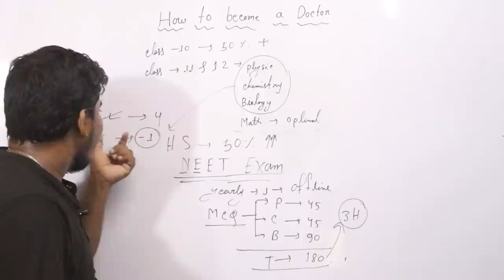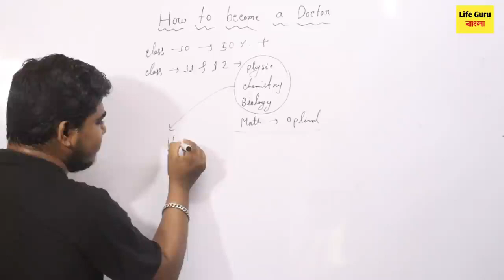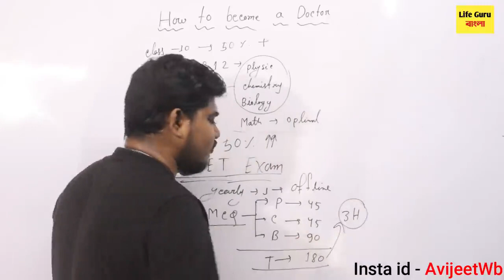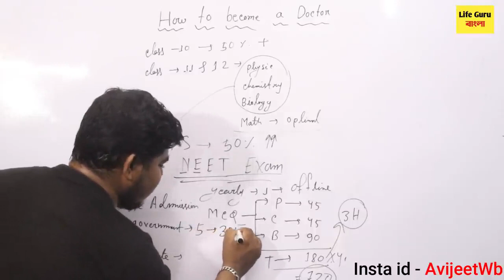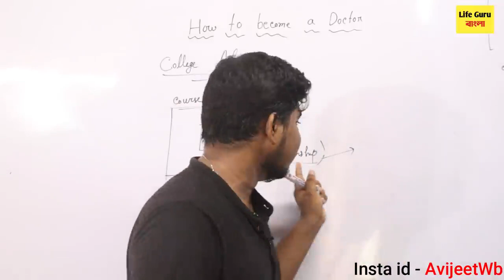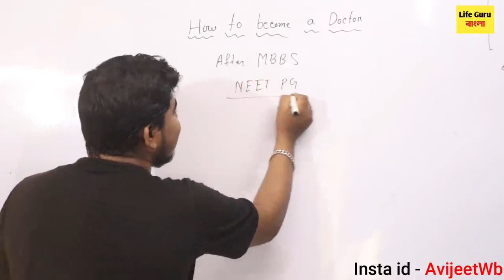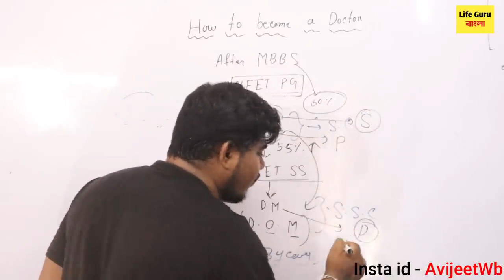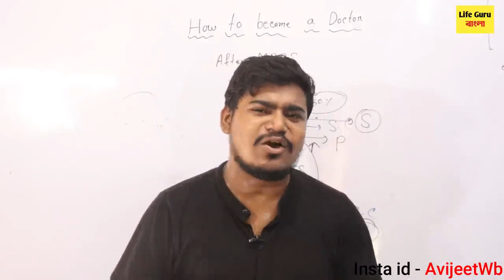How to Become a Doctor in Bangla How to Crack NEET Exam,MBBS Study : ￼how to earn 1 crore /month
how to become a doctor in india after 12th
how to become doctor in india after 10th
how to become a doctor after 12th
cost of becoming a doctor in india
how to become a doctor without mbbs
how to become a doctor in india after 12th without neet
how to become a mbbs doctor after 12th
how to become a doctor after 10th
How many years does it take to become a doctor after 12th in India?
Can we do MBBS directly after 12th?
Can I become doctor without NEET?
How can I do MBBS in India after 12th?